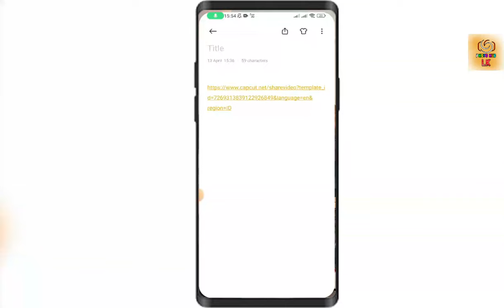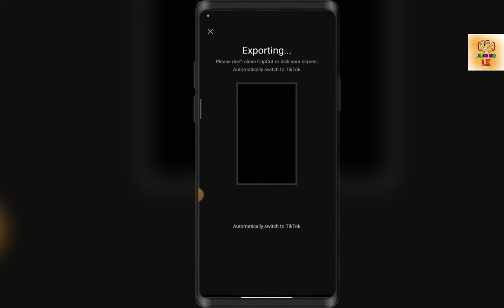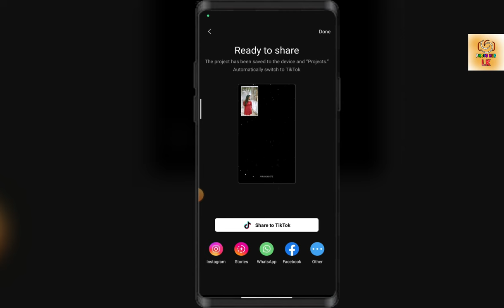Tiktok Trending Video Editing ❤️‍🔥💥 | New Capcut Video Editing | New Trend 2024 | Photo hub lk